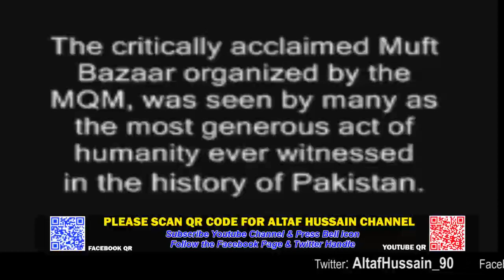Muft Bachat Bazar (8,9,10th June 1989) organized by MQM.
On the instructions of The Founder and Leader of Muttahida Qaumi Movement Mr. Altaf Hussain, this is the first distinctive Muft Bachaat Bazar organized by MQM to help the indispensable people without any discrimination of race, religion, ethnicity or color.

Tariq Javaid: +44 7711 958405
Qasim Ali Raza : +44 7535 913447
Mustafa Azizabadi: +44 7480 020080
Ghufran Hameed: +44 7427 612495